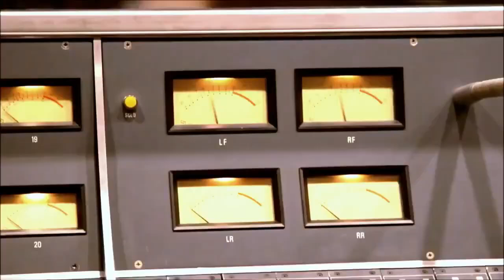Sissel & Darryl Tukes - I'll Sing of Love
2014 - You hear more about "Love" today in books, on-line media, movies and songs - probably than ever before in the history of mankind. Yet - despite this - there is less REAL Love in the world than there ever was !!

It is more precious than the costliest of gems or the most valued of metals. One who finds it has found a treasure of greater value than ALL of the material possessions of this world !!

Sissel doesn't just SING of Love - She IS Love personified - radiating from her being and flowing through her voice !!  ALL of the superlatives that can be used to describe and praise her have already been used over the years in the comments on her videos.

CAREFULLY watch Sissel's face in this video as she sings. Have you EVER seen such an Angelic outpouring of pure JOY, LOVE and WARMTH as beams forth from her ???

She is TRULY a one-of-a-kind-being whom God choose to endow with an overwhelming abundance of his gifting - An incomparable Voice, Beauty, Charm, Charisma, Grace, Love, Modesty, and a heart-melting Smile !!

There may be others who possess one or more of these gifts in equal quantity -- but I think that you would be hard pressed to find another who possesses ALL of them in the quantity that Sissel does !!! I have watched to over 500 of her videos of ALL genres of music, and she does EVERY one to perfection. What other singer has the range of voice, talent and versatility that Sissel possesses ??? I would say, again, NONE !

Go to THIS Site for a Collection of Her Heavenly Sights and Sounds